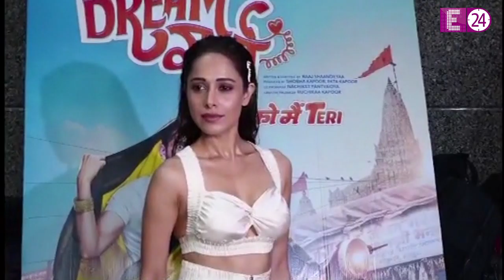DREAM GIRL की Screening में Ayushman - Nushrat ने बिखेरे जलवे , Tahira ने किया फिल्म को Promote..